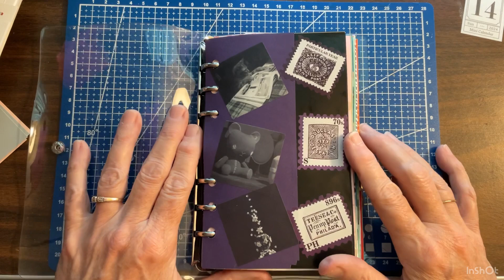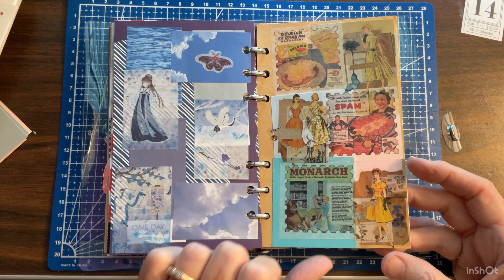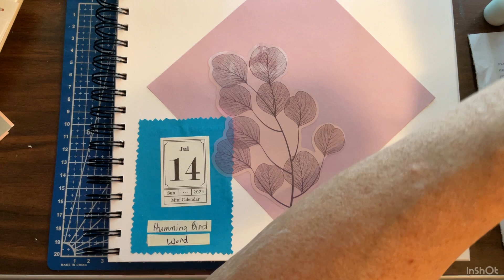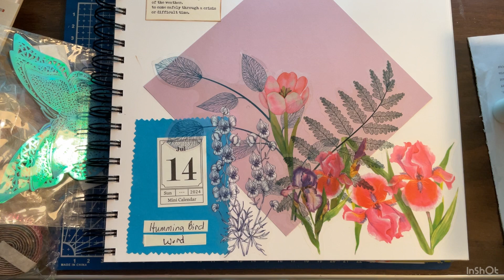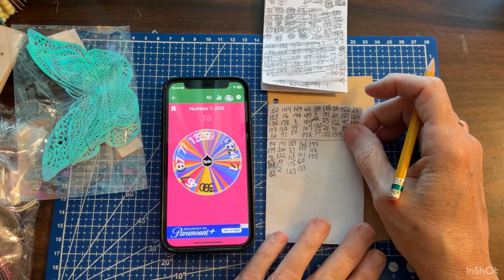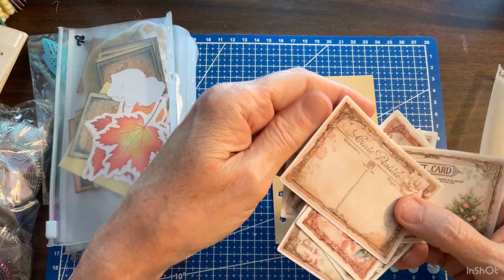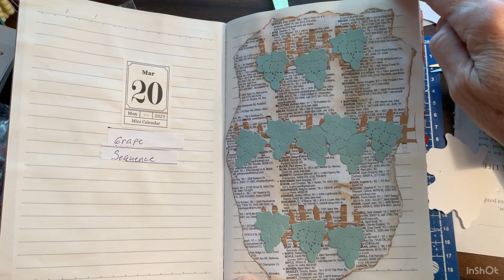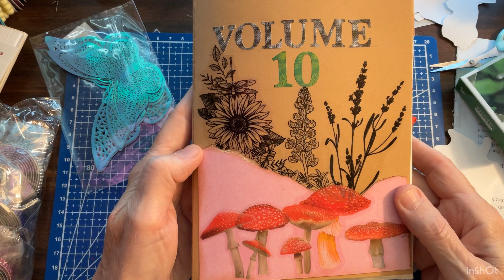It’s Crafting Time July 14, 2024